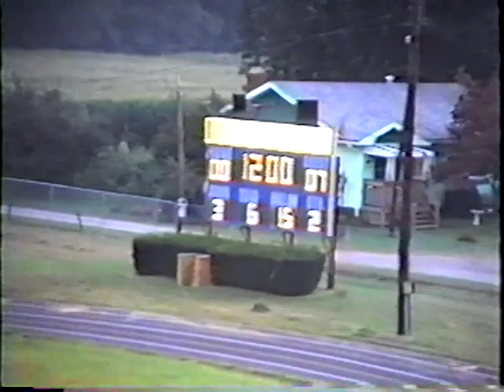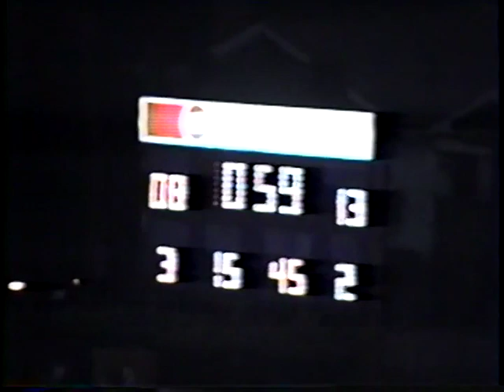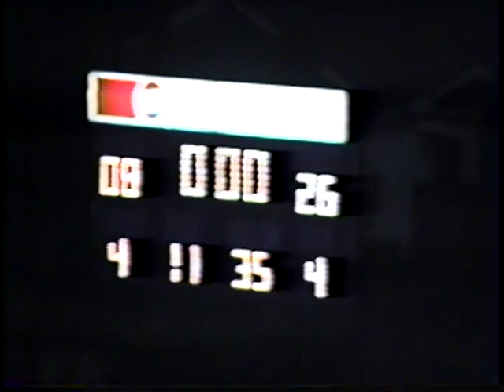Warren High School 26 vs Fort Frye 8 1994